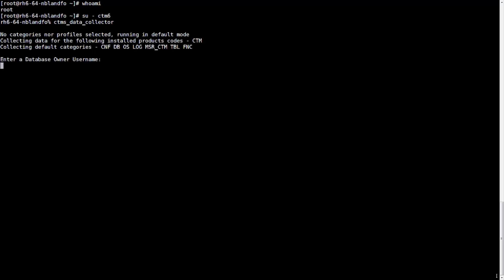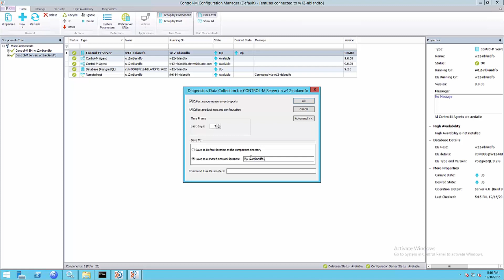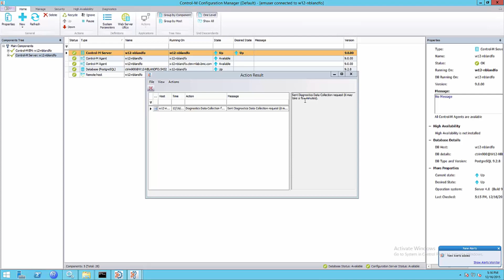Cómo generar el fichero data collector con la utilidad Health Check en Control-M Server